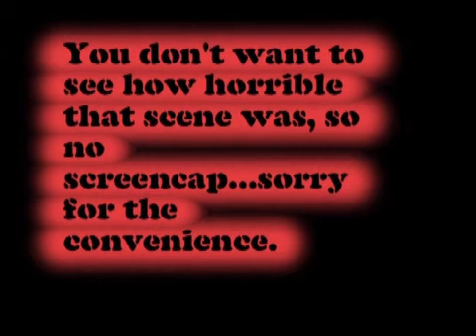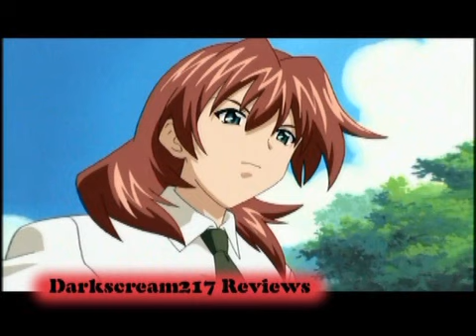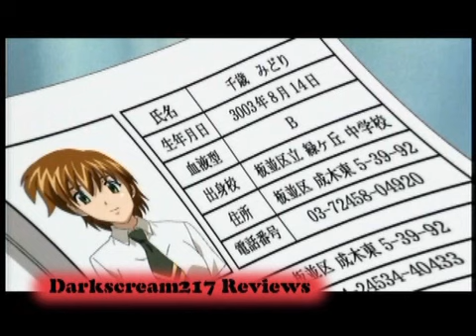Memory Lane: Darkscream Hates Green Green